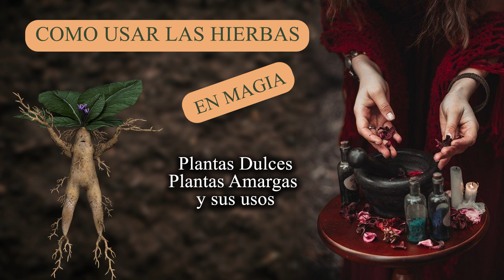¿COMO USAR LAS HIERBAS EN MAGIA? plantas dulces y amargas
Descubre la sabiduria de las plantas y como usarlas para atraer o repeler cosas.